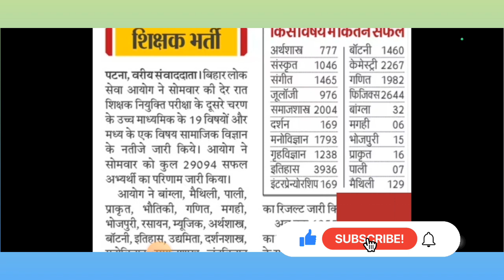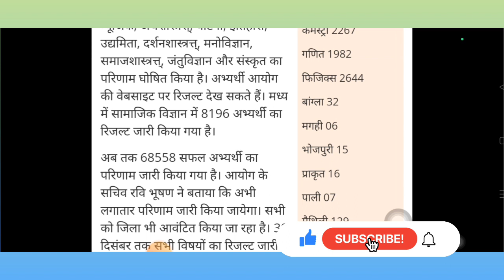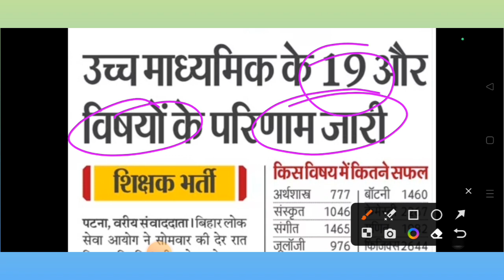Bihar Teacher Update |उच्च माध्यमिक के 19 और विषयों के परिणाम जारी| BIG NEWS 🔥